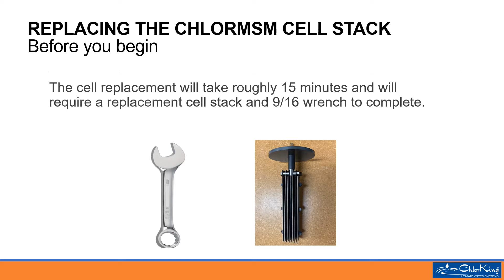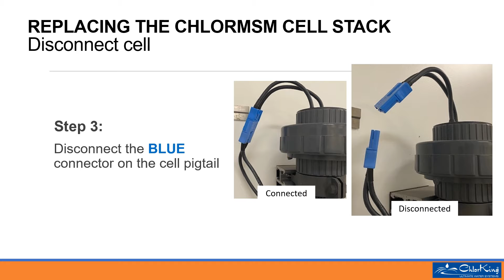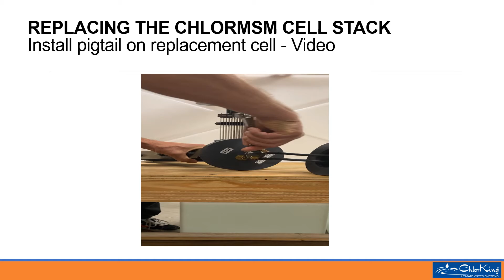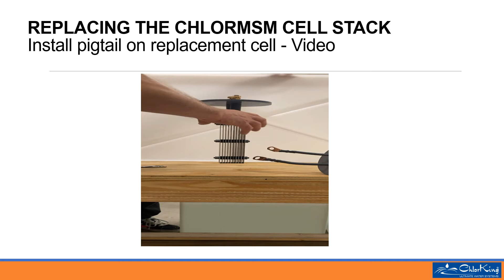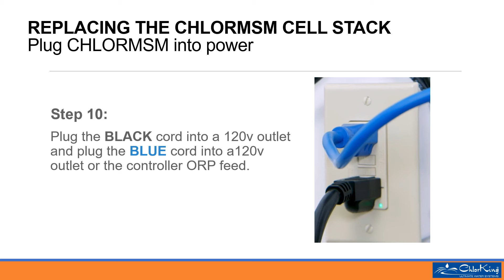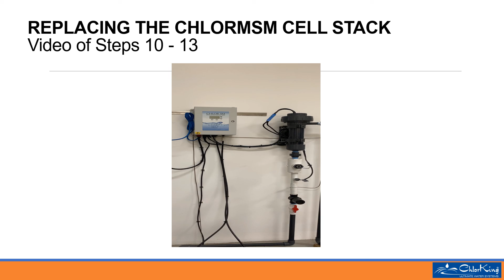CHLORMSM Cell Stack